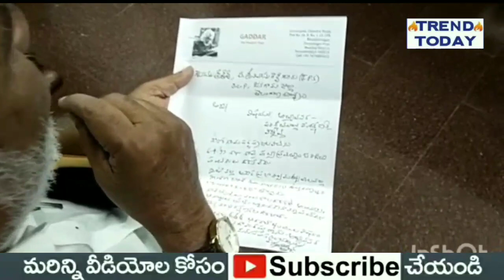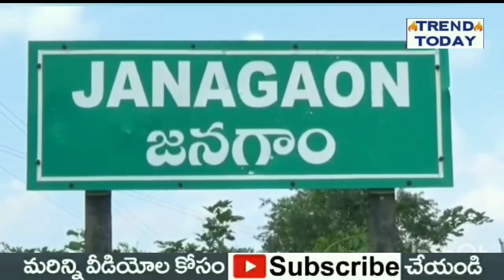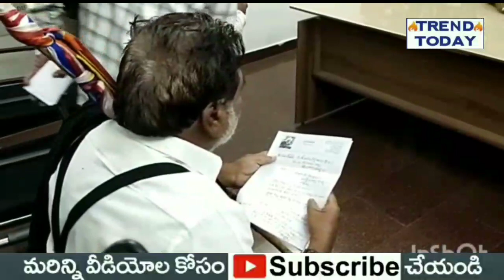నాకు ప్రాణహాని ఉంది, బాలసాయి బాబా భూములు అన్యాక్రాంతం, పేదలకు పంచాలి - గాయకుడు గద్దర్